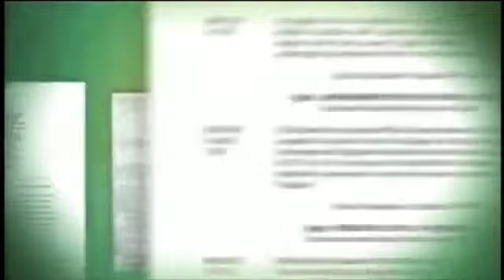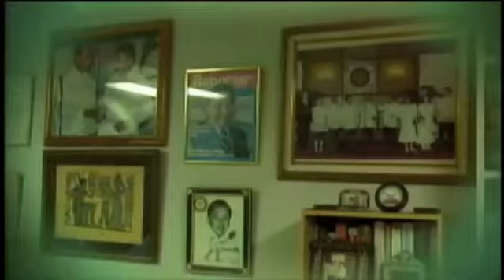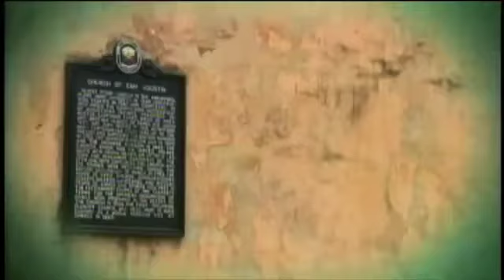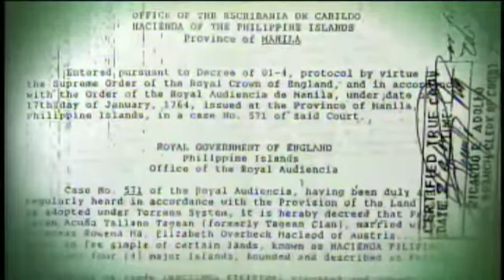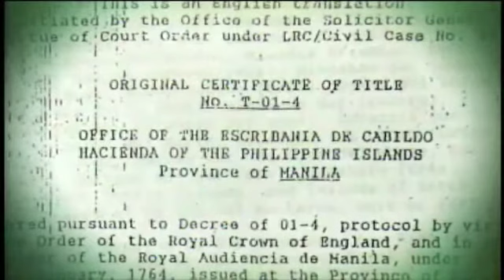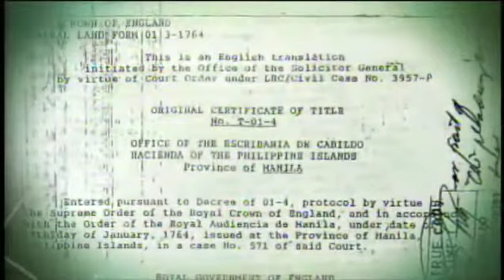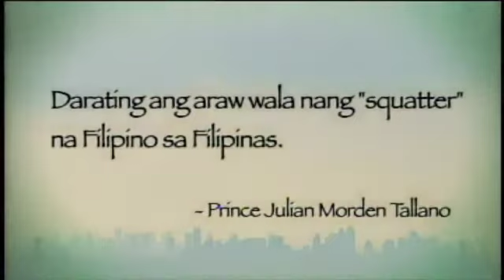History ng pilipinas